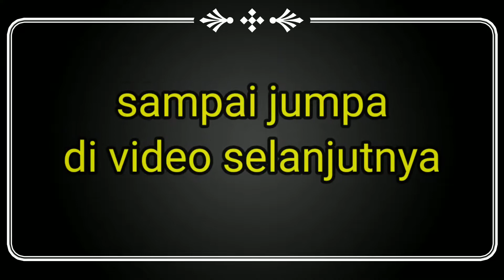Acara dzikir pida'an 7 hari di Desa@supriyono fnu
Acara dzikir pida'an selama 7 hari berturut-turut di Desa.pida'an merupakan acara mengirim do'a ke orang yang baru saja meninggal dunia dan acara nya di laksanakan selama 7 hari berturut-turut.